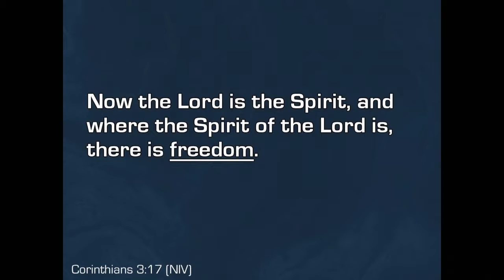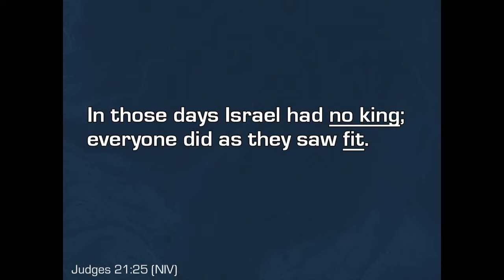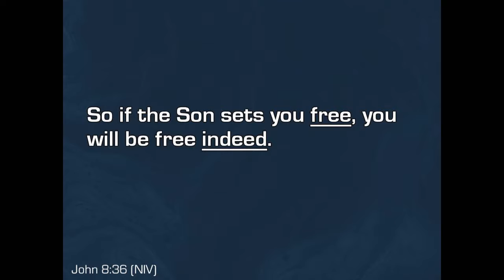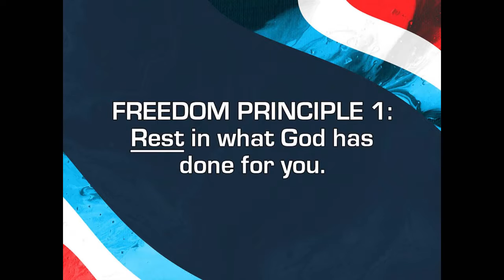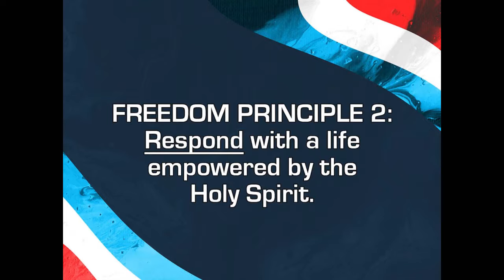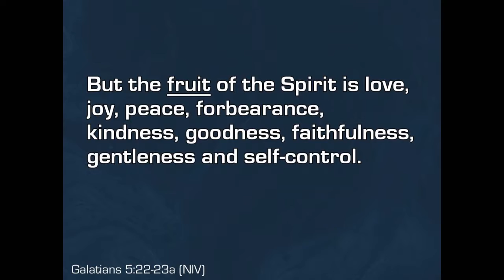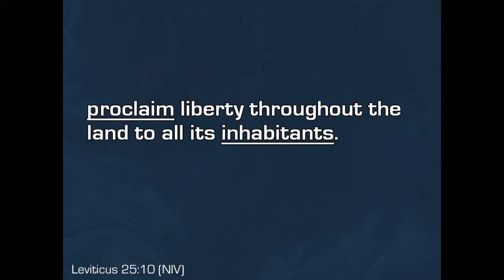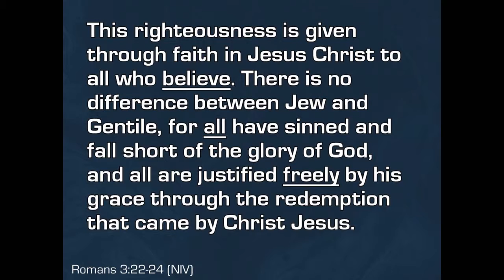Freedom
Bill Aumack
29 June 2019